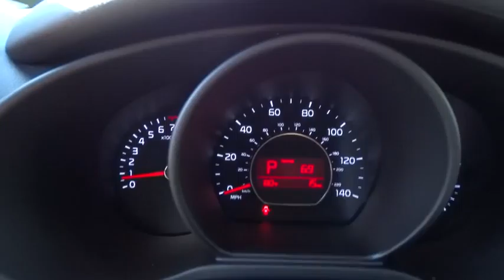2015 Kia Soul Portland, Beaverton, Hillsboro, Vancouver, Gresham OR 1064410